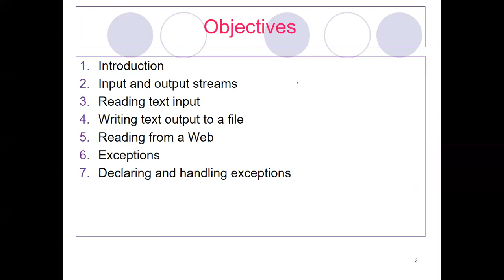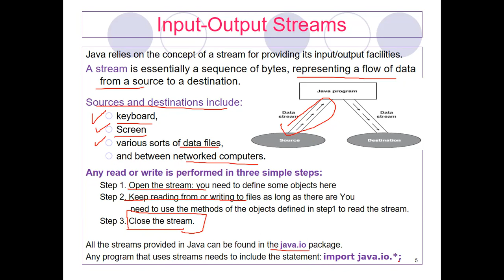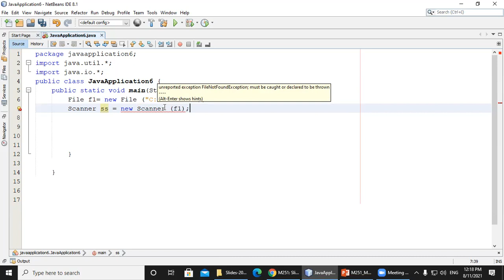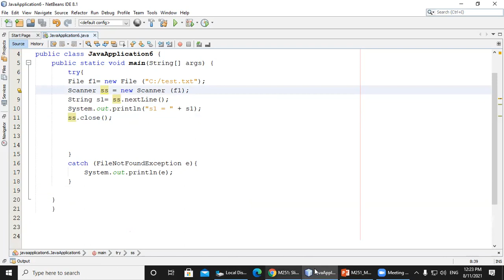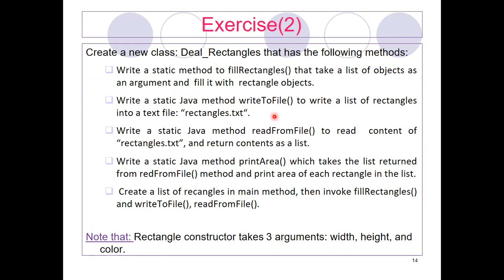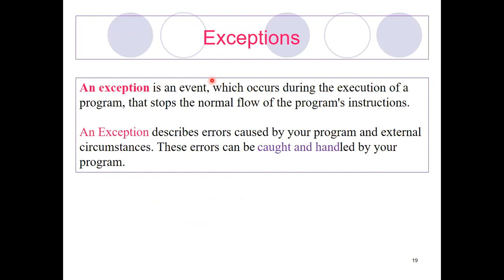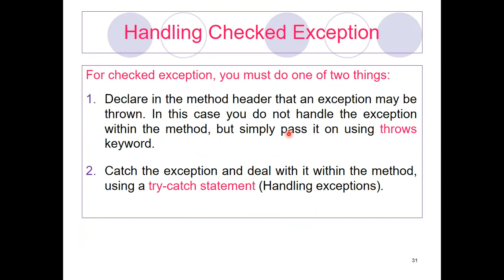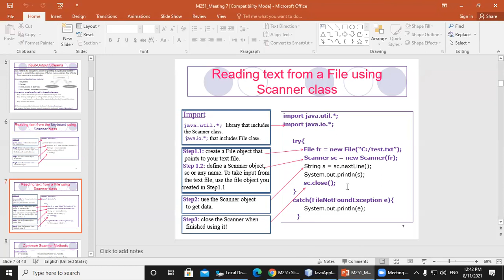TM251 lecture 7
TM251 lecture 7 AOU